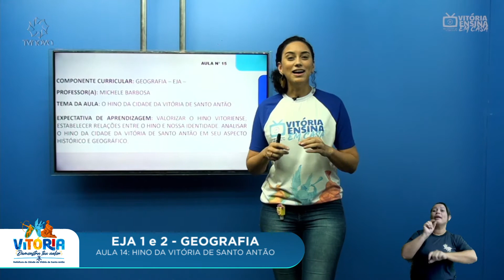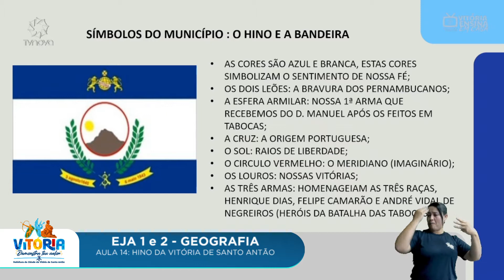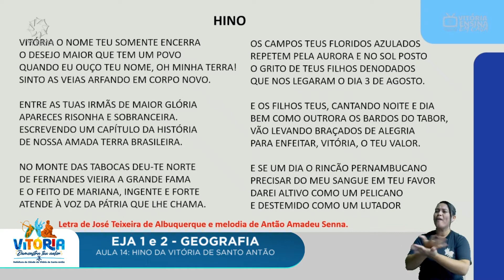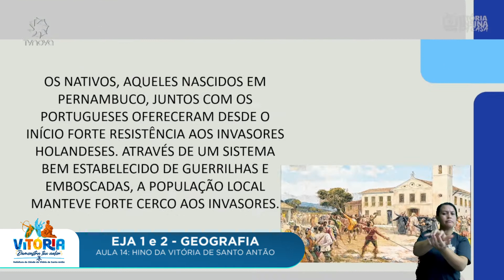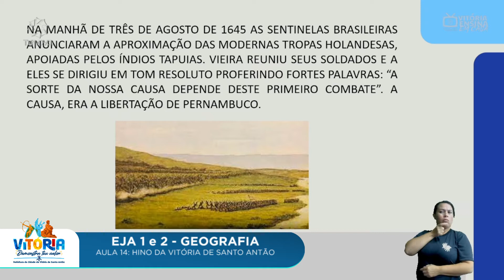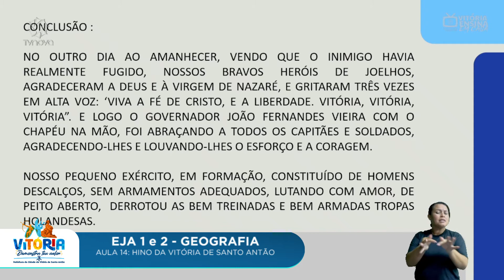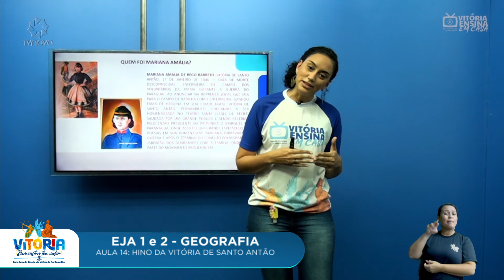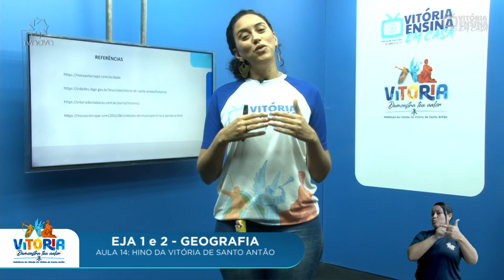Vitória Ensina em Casa | EJA I e II | GEOGRAFIA | Hino da Cidade de Vitória de Santo Antão (AULA 14)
Vitória Ensina em Casa | EJA I e II | GEOGRAFIA | Hino da Cidade de Vitória de Santo Antão/PE (AULA 14)